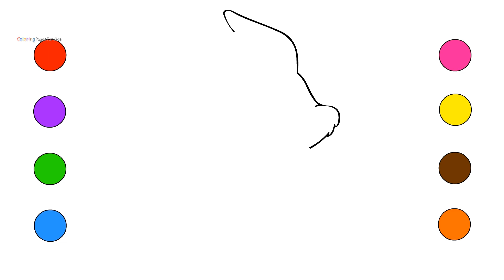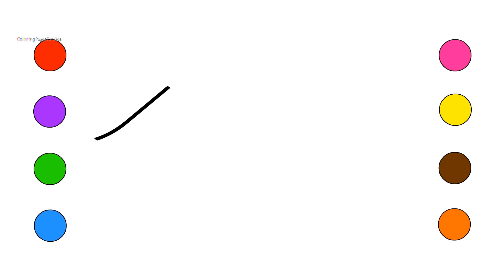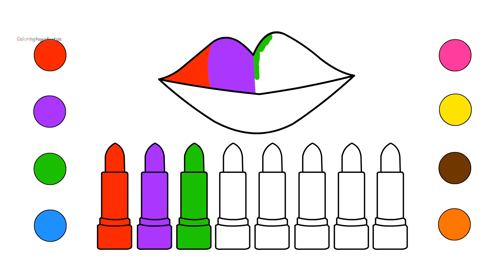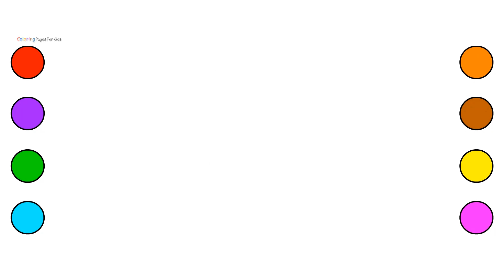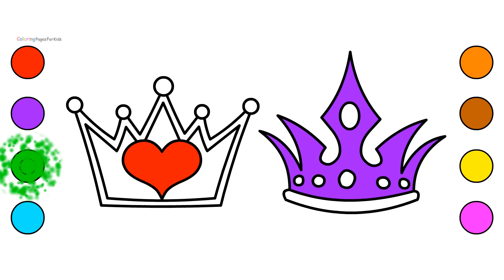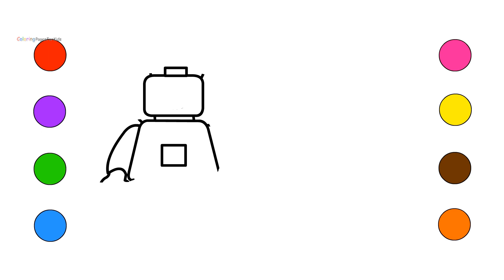Alarm Clock Coloring Pages For Kids | Coloring Book For Children